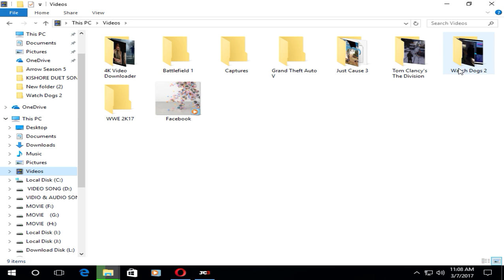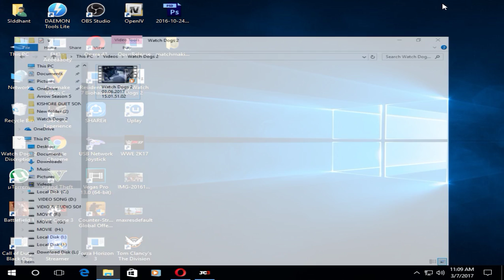Just Cause 3 Walkthrough Gameplay Part 2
Just Cause 3 Walkthrough Gameplay Part 2 includes the Intro and Campaign Mission 2 of the Single Player for PS4, Xbox One and PC. This Just Cause 3 Gameplay Walkthrough will include a Review, Campaign Missions and the Ending of the Single Player.

Just Cause 3 is an open world action-adventure video game developed by Avalanche Studios and published by Square Enix. It is the third game in the Just Cause series and is the sequel to the 2010 video game Just Cause 2. It is available for Microsoft Windows, PlayStation 4 and Xbox One.